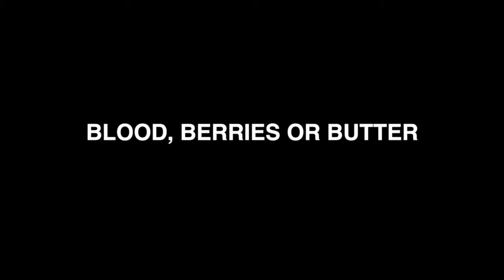Dave Asprey Bites